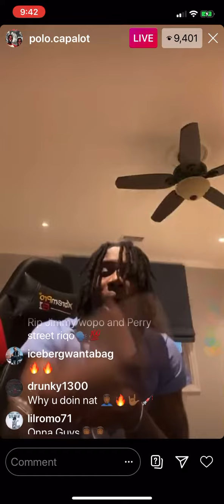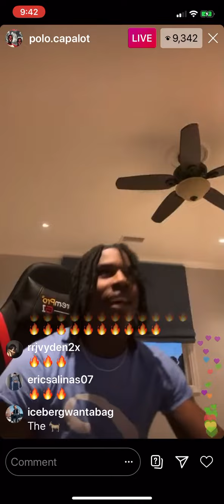Polo G UNRELEASED